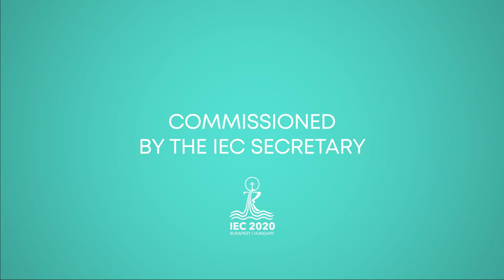Archbishop Josip Bozanić - Morning prayer (Lauds) - 10.09.2021 - IEC2021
Morning prayer (Lauds) - DAY 6 - FRIDAY, 10 SEPTEMBER
Main Celebrant: S.E.R Josip Bozanić
Music Service: Order of Saint Benedict (Benedictines)
On the 20th of August 2016, during the celebration held at the fully packed square right outside St. Stephen’s Basilica, Rijeka-born Josip Bozanic – Croatian Cardinal and Archbishop of Zabreb – talked about the common struggles of Hungary and Croatia, recalled the period of communism and added, that the two nations have many things in common – not just in terms of their suffering, but regarding their values and the witness of their saints, too. He also pointed out that our credible European culture is rooted in the mercy that is preached in gospel, and that in today’s world we are threatened by endeavours that seek to transform the foundations of our Christian culture. Bozanić was ordained a priest in 1975, became a bishop in 1989, and since 1997 he has been serving believers as an achbishop. He was appointed a Cardinal in 2003. For a decade he acted as President of the Episcopal Conference of Croatia, while starting from 2001, he served as vice-president of the Council of the Bishops' Conferences of Europe for ten years. Josip Bozanić is also one of those Cardinals, who sat on the Conclaves that elected both Pope Benedict XVI. and Pope Francis.